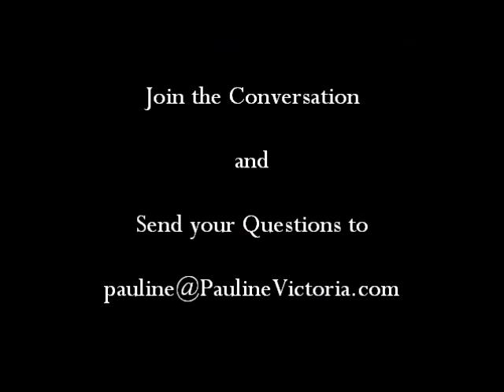CWP-What Happened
In this video, I answer the basic question of what happened to me.